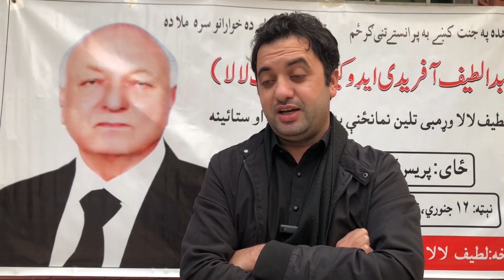وتلي پښتون قانون پوه او سیاستوال لطیف افریدي په وړمبي تلین ولمانځل شو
د خېبرپښتونخوا د یو وتلي قانون پوه او سیاستوال لطیف افریدي وړمبی تلین ولمانځل ش. هغه کال د جنورۍ په اوولسمې نیټې د پیښور هائی کورټ په بار روم کې په ډزو وژل شوی و. د هغه د تلین په مناسبت سعدیه قاسم شاه د ژوند د  مختلفو څانګو خلکو نظر راجمع کړی دی